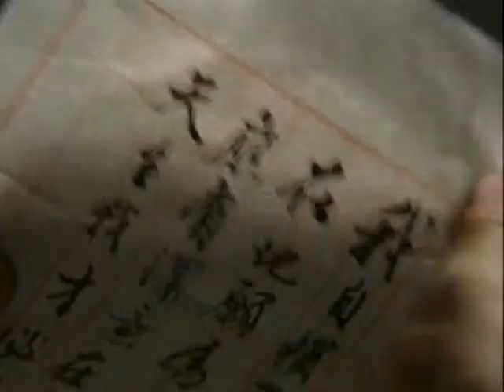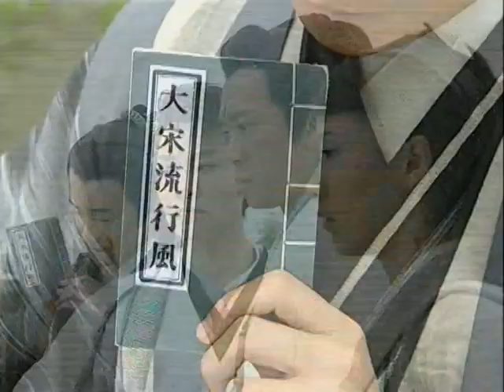Thiếu Niên Bao Thanh Thiên Tập 08 少年包青天 Thuyết Minh 字幕 HD, phụ đề tiếng Trung, Phạm Băng Băng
Bộ phim Thời Niên Thiếu Của Bao Thanh Thiên kể về thời tuổi trẻ của Bao Thanh Thiên – vị quan thanh liêm, tài trí nổi tiếng bậc nhất trong lịch sử Trung Hoa. Song song với các vụ án đầy bí ẩn li kì, phim cũng tái hiện lại quá trình Bao Chửng trưởng thành, gặp gỡ và kết bạn với các nhân vật quan trọng như Bát Hiền Vương, Công Tôn Sách, Triển Chiêu. Đồng hành và trợ giúp cho Bao Chửng.
Bộ này là một phiên bản khác được sản xuất độc lập bởi một nhà sản xuất khác với bản 2000 của Châu Kiệt và Lý Băng Băng, vì thế dàn diễn viên cũng hoàn toàn khác biệt, trong khi vai nam chính được giao cho Vương Học Bình thì nữ chính là Phạm Băng Băng – người góp mặt trong phần 2 của seri gốc. Phần này còn có tên gọi khác là Tài Trí Bao Thanh Thiên, điều đáng tiếng nhất chính là không có sự tham gia của Triển Chiêu Thích Tiểu Long mà thay vào đó là vai diễn Triển Hộ Vệ của Lý Tông Hàn. Tuy nhiên, nam diễn viên họ Lý để thể hiện khá xuất sắc, hoàn thành tốt vai diễn cùng những màn võ thuật mãn nhãn.